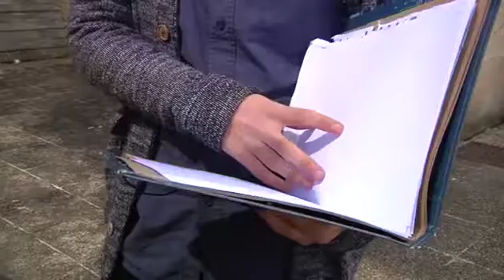"Suspendiendo me la daban y aprobando no"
Hablamos con Abraham, el joven ourensano que perdió su beca por haberse cambiado de carrera, pese a tener un expediente académico brillante. Hasta el mismísimo ministro de Educación le llamó por teléfono para disculparse. El error será subsanado, y él recibirá la ayuda que merece por su esfuerzo.